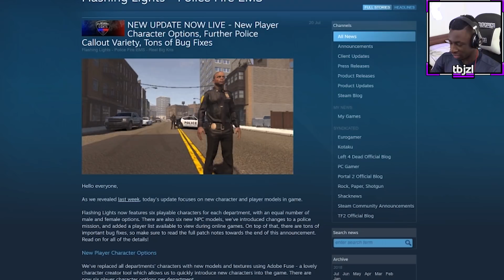FIREFIGHTERS: THE MOVIE!!! TBJZLPlays FLASHING LIGHTS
THERE'S BEEN A HUGE UPDATE TO FLASHING LIGHTS AND SO I'M BACK BUT THIS TIME I'M PLAYING AS A FIREFIGHTER!!! Hope you enjoy the video!